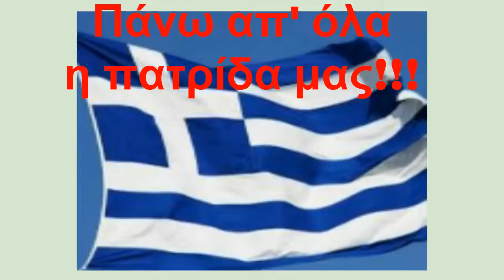Γιορτάζουμε την επέτειο της 28ης Οκτωβρίου 1940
Οι μαθητές της Α2 τάξης του  4ου Δημοτικού Σχολείου Ωραιοκάστρου , τίμησαν την επέτειο της 28ης Οκτωβρίου μέσα στην τάξη τους.

Το τραγούδι που ακούγεται  έχει τίτλο: " Το τραγούδι της λευτεριάς (1947)" και το τραγουδά η Σοφία Βέμπο.
2017-18